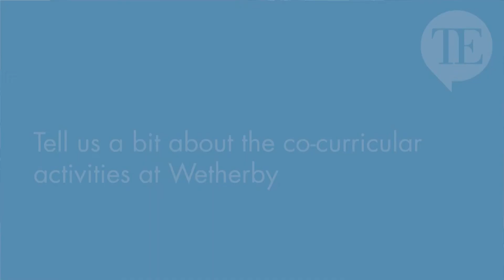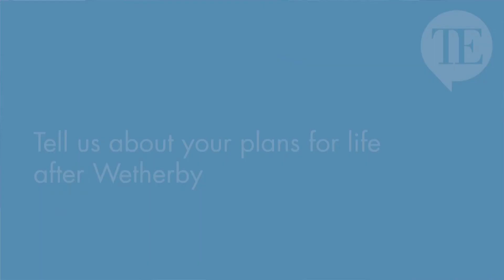Talk Education's all-through schools focus: Wetherby School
Talk Education's all-through school focus on Wetherby School. Hear pupils at Wetherby School talk about the Wetherby Family of schools.